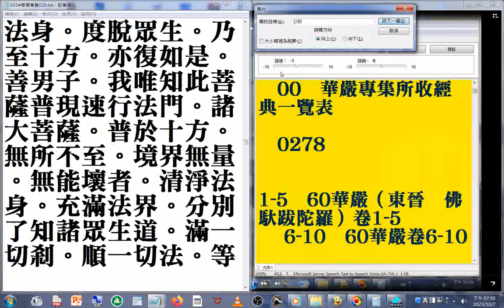饒益眾生。以妙法身。度脫眾生。乃至十方。亦復如是(摘錄自 005#華嚴專集 02b )美國佛教會電腦資訊庫功德會佛學辭典集成佛學十大專集 速讀訓練參考資源 20231007